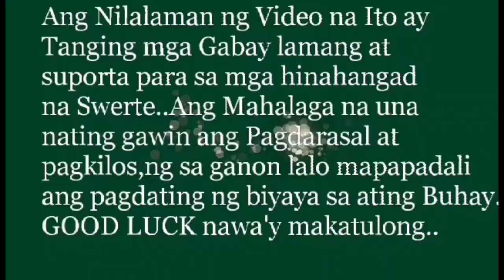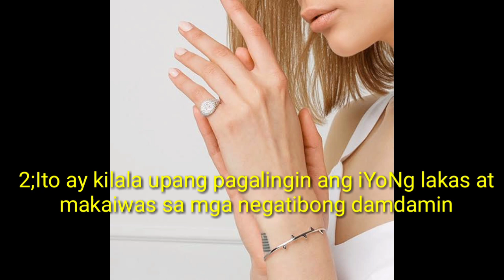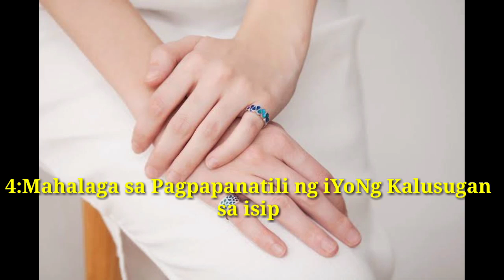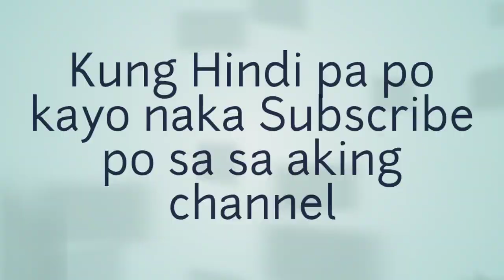MAGSUOT NG SILVER RING sa HINLILIIT MO at MAGUGULAT KA SA MAGAGAWA NITO